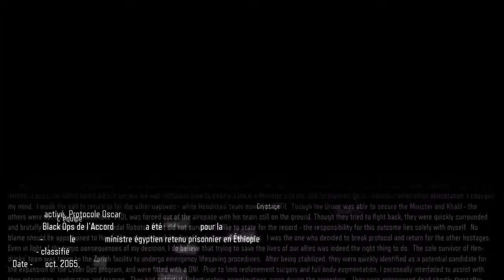L'aventure cybernétique #1 : chirurgie express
Premier épisode de ce nouveau let's play sur call of duty Black OPS 3. On se fait la campagne en solo au calme.Oublie pas de liker et de partager un max.